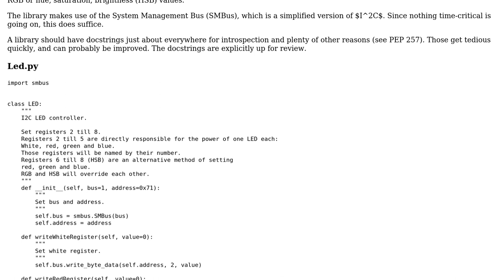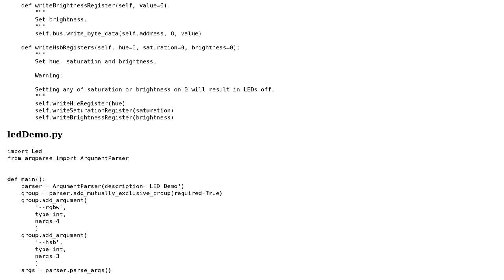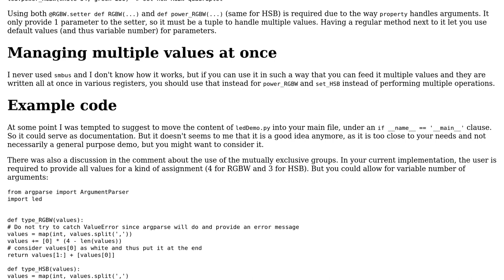Code Review: Lightweight LED library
With thanks & praise to God, and with thanks to the many people who have made this project possible! | Content (except music & images) licensed under CC BY-SA | Music | Images & others | With thanks to user Mast user ferada user 301_Moved_Permanently and the Stack Exchange Network Trademarks are property of their respective owners. You are responsible for your own actions.